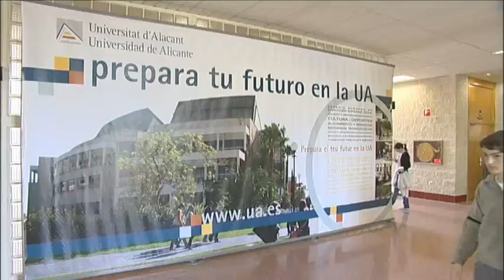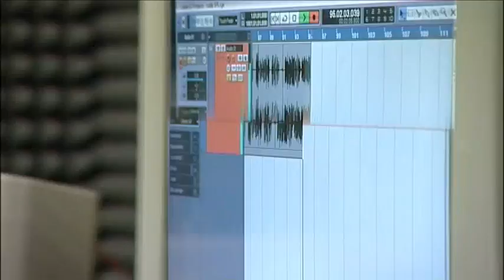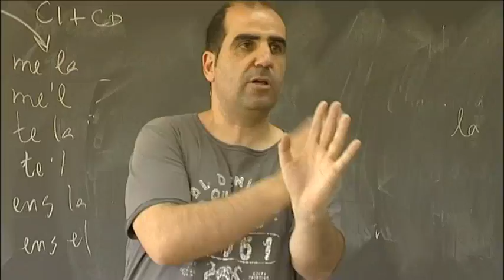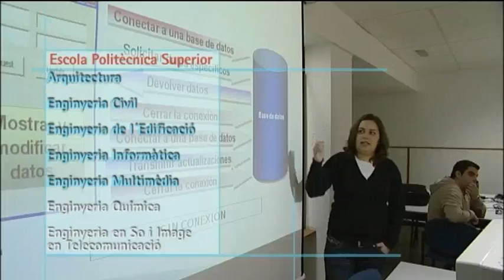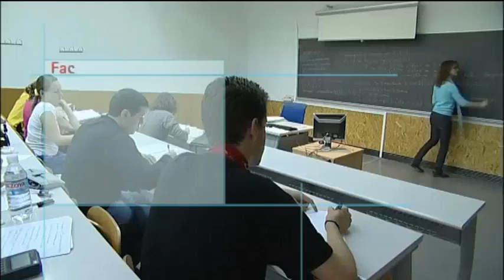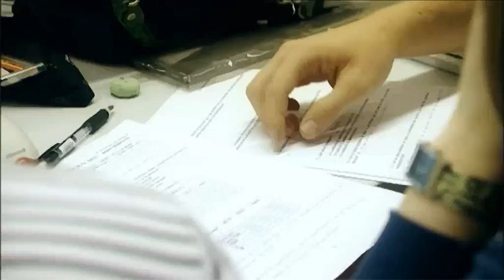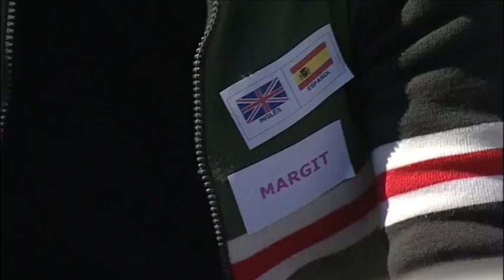Vídeo Promocional Grados UA (Valenciano)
Vídeo promocional de los nuevos títulos de grado de la Universidad de Alicante. Versión en Valenciano.